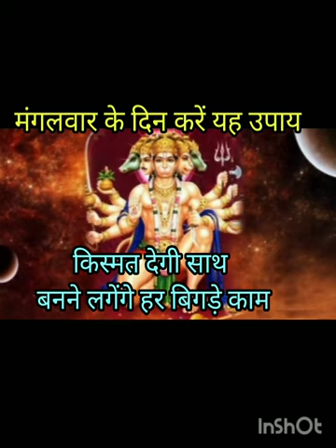मंगलवार को करें यह उपाय। किस्मत देगी साथ बनने लगेंगे हर बिगड़े काम। mangalwar ke upay.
mangalwar ke din Karen yah upay Hanuman ji ke totke

राधे राधे

Maa Ambe Rasoi